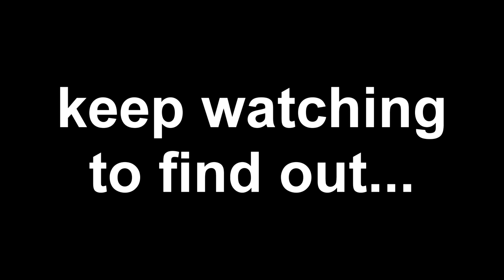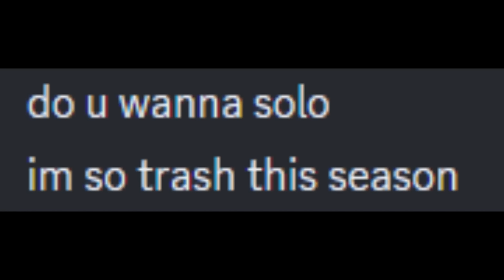Finding Every OG Mythic in Fortnite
Today is going to be very difficult. We need to visit every vault, and try to find every single OG mythic in Fortnite...